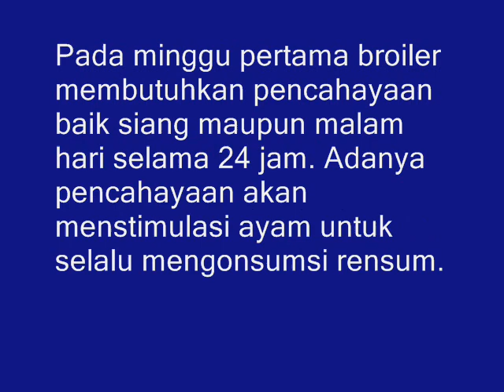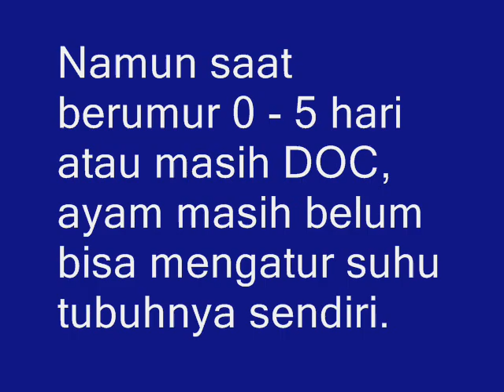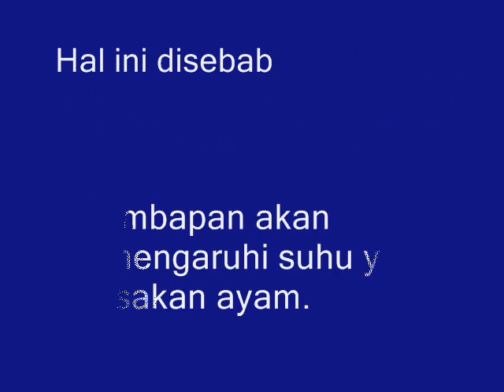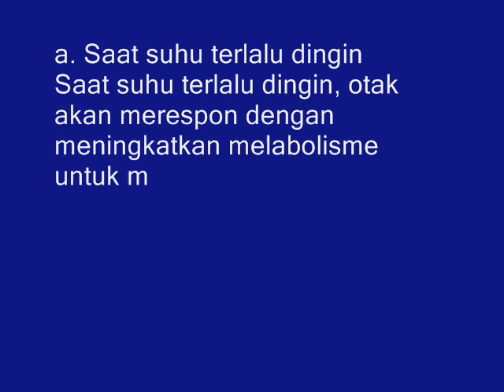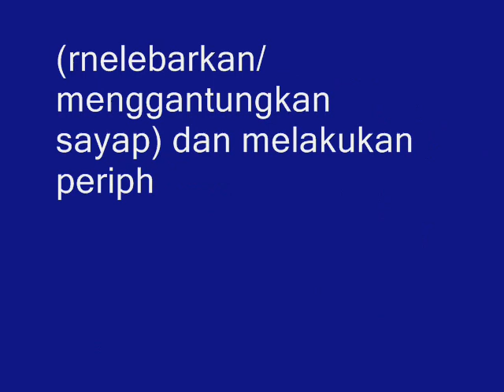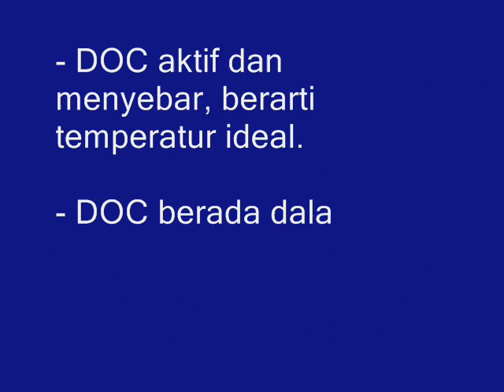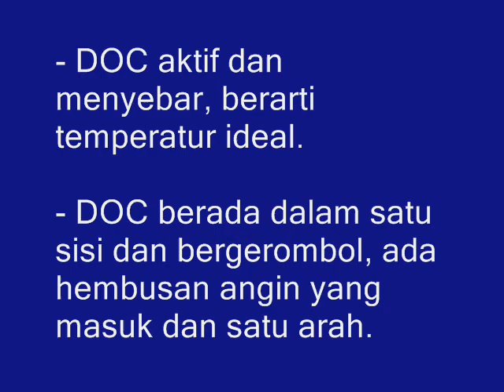Cahaya, Suhu Dan Kelembapan Kandang Ayam Petelur